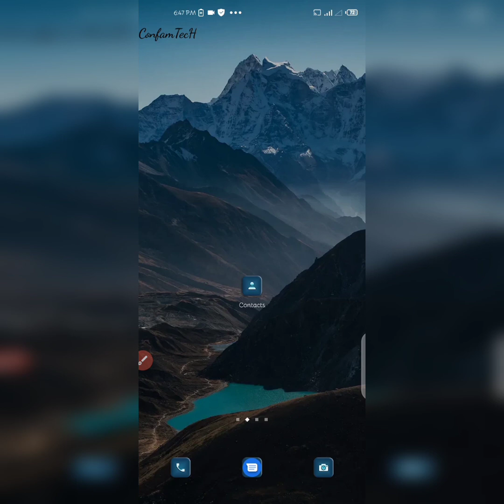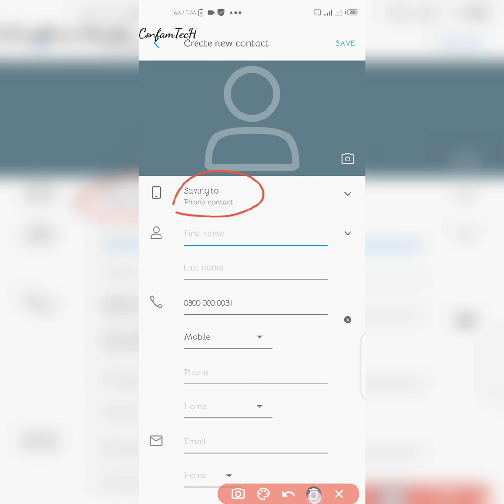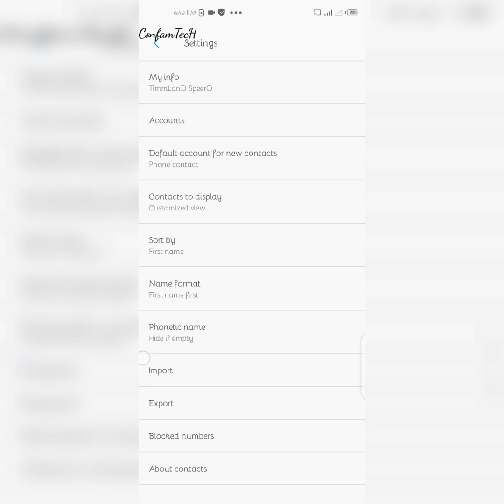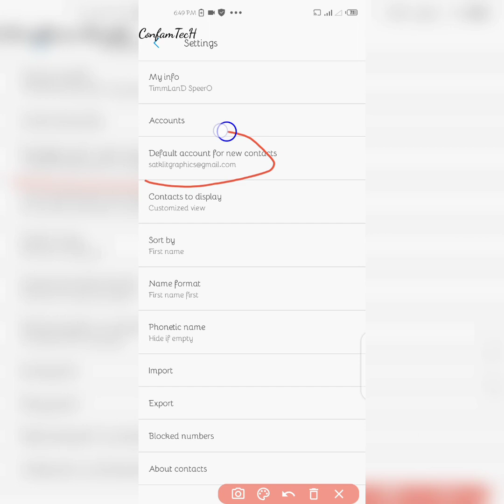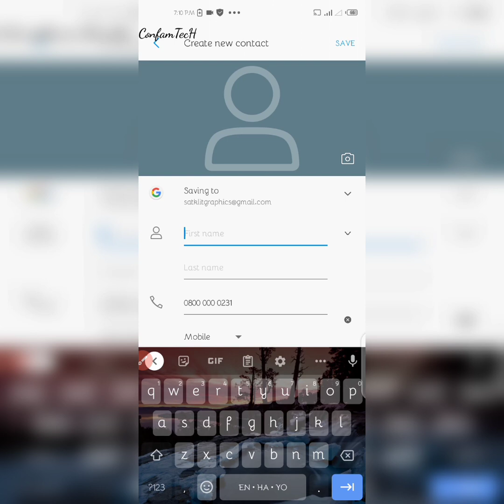How to Save your Contacts to Google and never loose your Contacts again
- Save/Store Contacts to your Google Account
- Restore Back your save Contacts

Language: Pidgin English